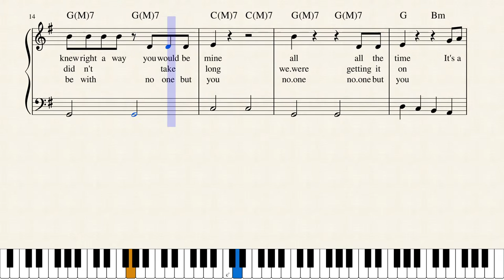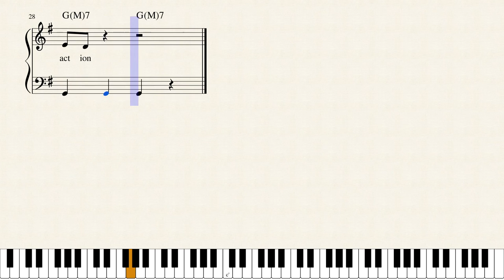Chain Reaction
One thing leads to another